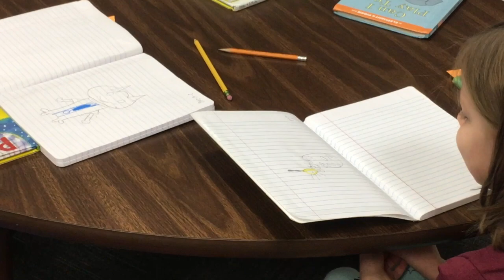First-grade book club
This video is about my before school first-grade book club.